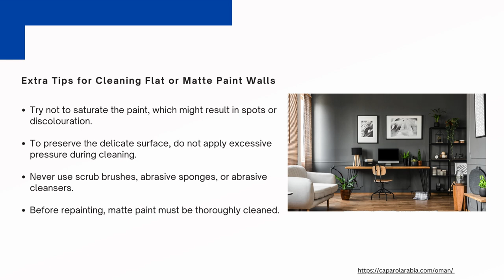Maintaining Your Matte Finish Paint Cleaning and Touch Up Tips | Caparol Arabia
Have you ever noticed crayon marks or fingerprints on your matte paint walls? Matte and flat paints may offer a smooth, non-reflective finish, but they are also more susceptible to showing dirt, smudges, and stains, especially in high-traffic areas. Cleaning these types of paints requires special care to avoid damaging the finish. In this blog, we'll explore the best methods for cleaning and maintaining your matte finish paint, ensuring your walls always look their best.